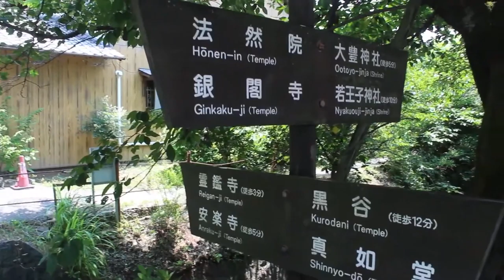Beautiful Kyoto Japan